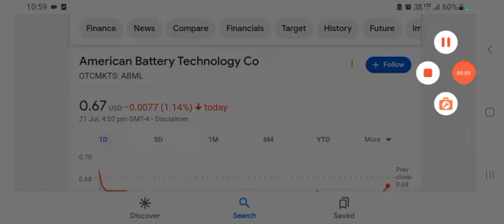TOP Penny stock to watch now 2023 ABML Stock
In video I will be looking at American Battery Technology Company. Ticker symbol ABML. I looking at the latest news, why the stock is on the up and the potential going forward.

But I will also look at the American battery technologies Financials and share what I feel is the biggest risk to the stock right now.